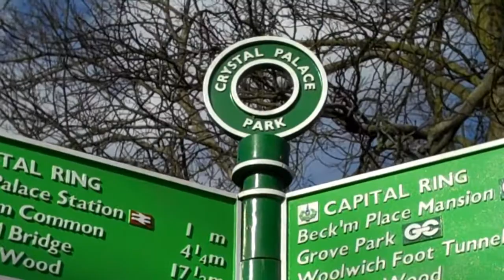Ngage with Homebase Makeover at Crystal Palace.wmv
Ngage promotional staff - Makeover of a park bench in Crystal palace was a recent project undertaken by Ngage on behalf on homebase.